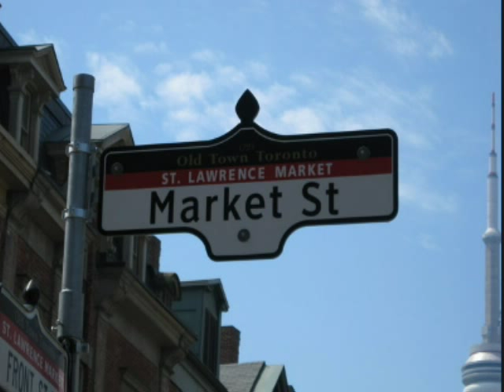St. Lawrence Sunday Antique Market, Toronto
In this audio slideshow presentation, Marlene Cook talks about the market.